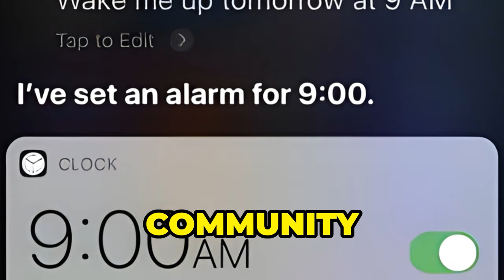Kiki's Airport Secrets! | TravelSavvy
Discover the best tips and tricks for breezing through TSA security with "Kiki's Airport Secrets!"
Join Kiki as she reveals her top airport hacks, from packing smart to navigating security like a pro.
Whether you're a frequent flyer or a first-time traveler,
"Kiki's Airport Secrets!" will help you save time and avoid hassle at the airport.
Watch now to learn how to make your airport experience smoother and stress-free!

OUTLINE:
00:00:00 - Kiki Spills the Tea
00:00:59 - Kiki's Guide to Blending In
00:01:54 - Kiki vs. The TSA